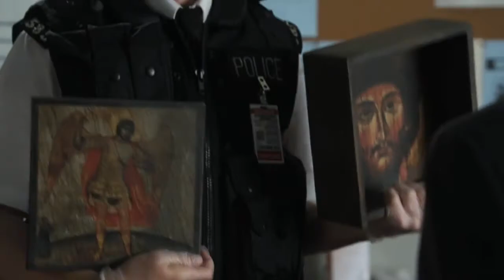Basil Harris Camera Reel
Representation:
Erin Fetridge at
The Actors Group